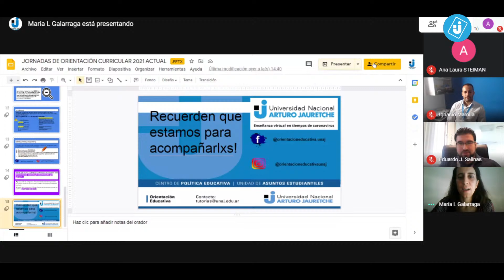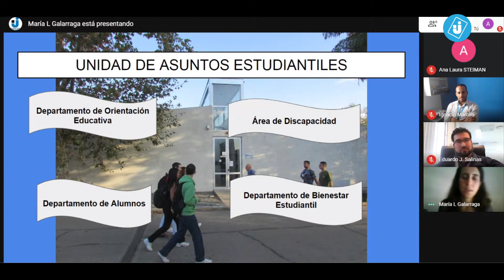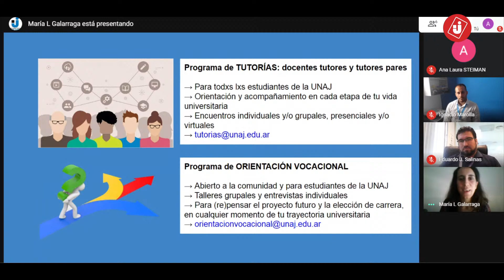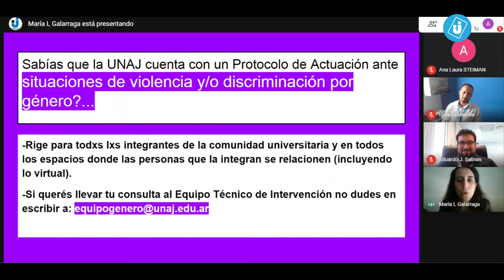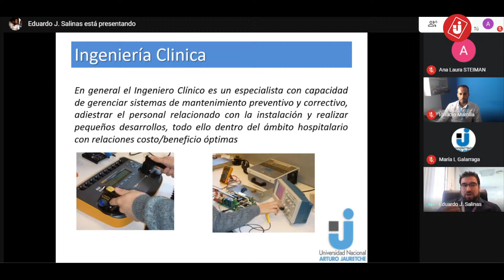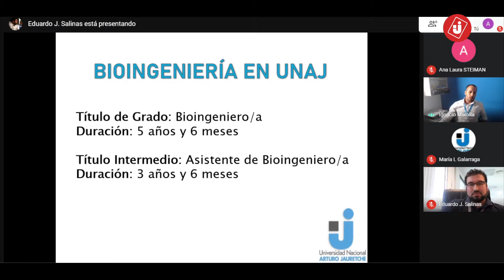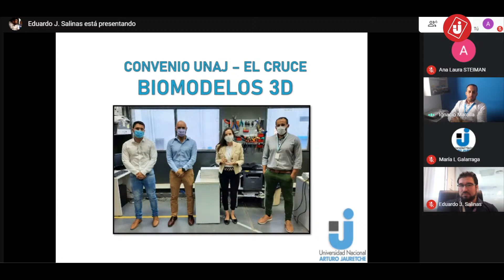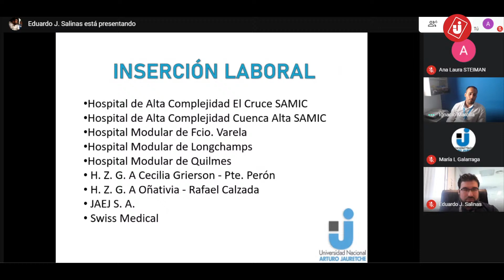Jornadas de Orientación Curricular 2021 - Bioingeniería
Universidad Nacional Arturo Jauretche